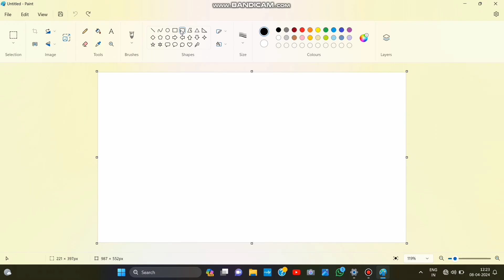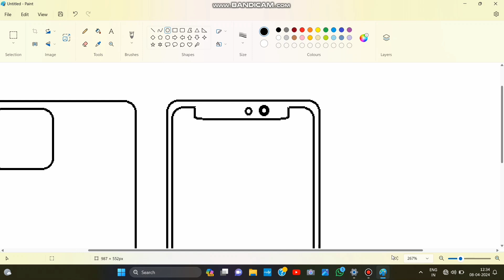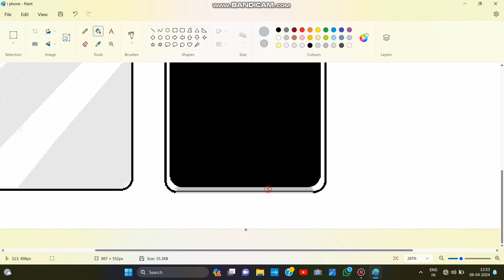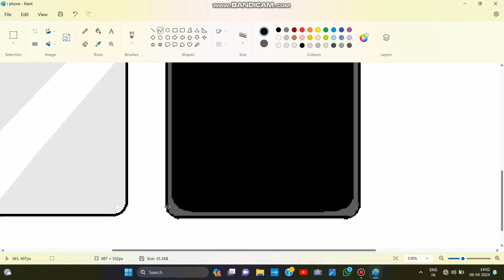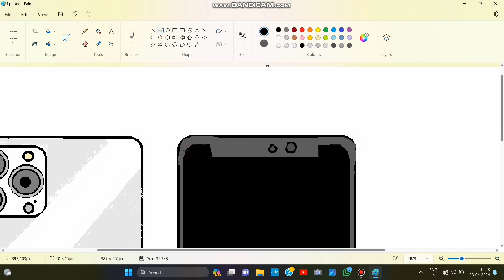How to make iPhone in MS paint | आज तो बना ही दिया आईफोन 😱🤓| Devendra MS paint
How to make iphone in ms paint